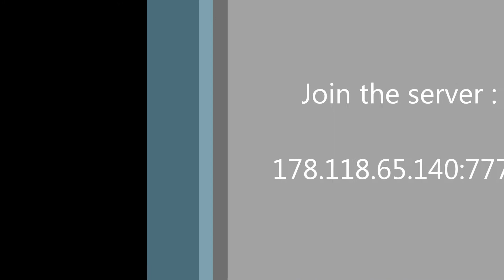[SAMP] Firemen class - UPDATE Dialogs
Hi ppl ! :D i present a new update: usage of dialogs ;)